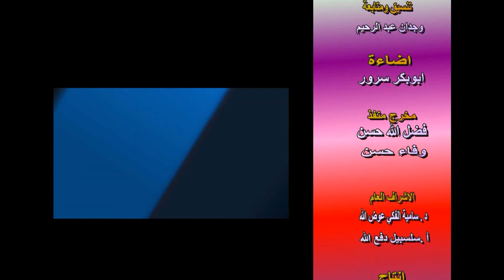العباس المادح || محمد حسن الماحي جديد 2022 NEW